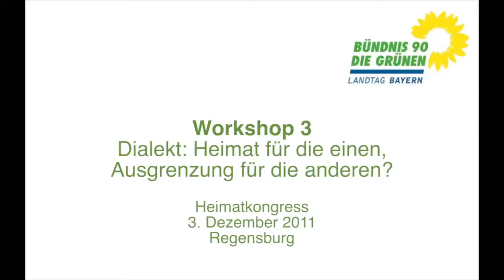Heimatkongress 2011: Workshop 3 | Dialekt: Heimat für die einen, Ausgrenzung für die anderen?